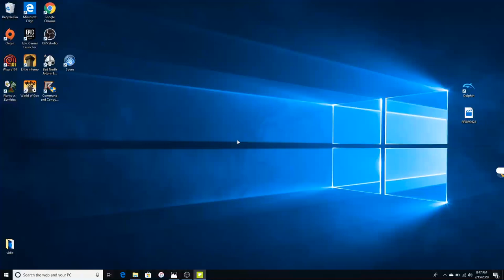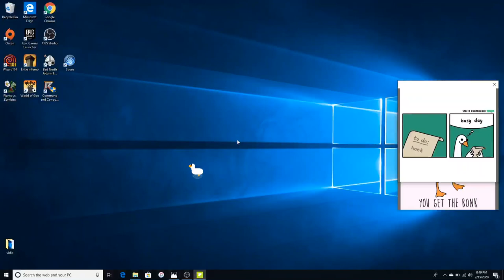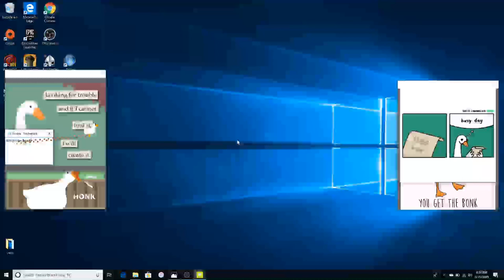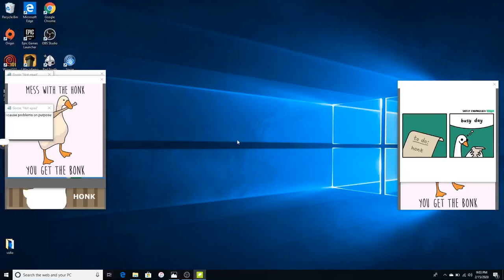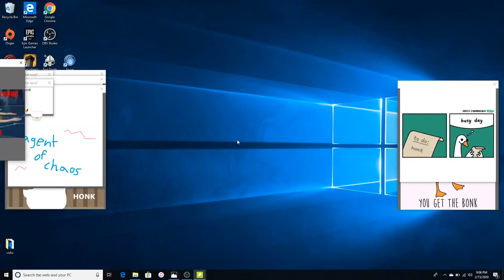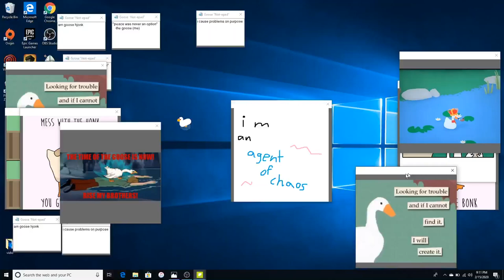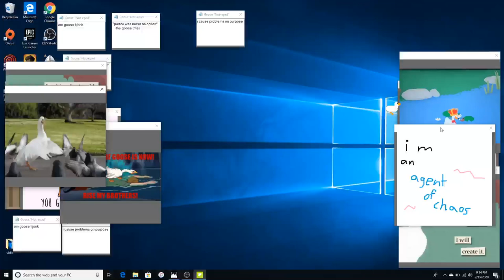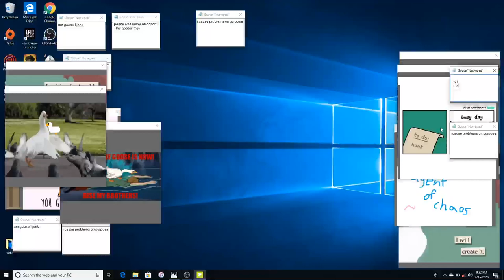I let a goose destroy my desktop for 35 minutes (desktop goose gameplay)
Today I let the new application desk top goose run loose on my computer here’s what happened

here is the download link if you would like to try this out for you're self